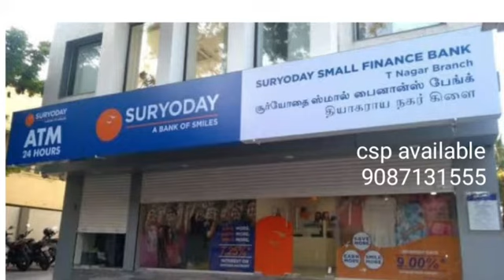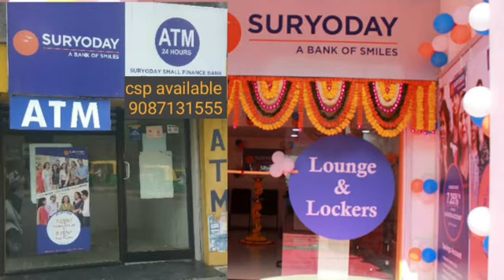வீட்டிலிருந்தபடியே வேலைவாய்ப்பு/fino bank csp poinit. suryoday bc point available